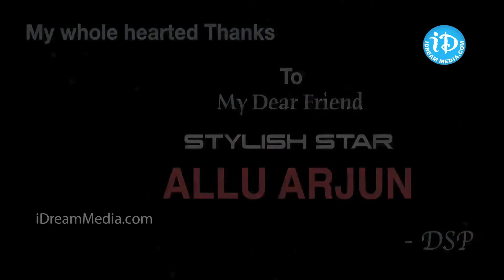Allu Arjun Special Wishes to DSP USA & CANADA Tour